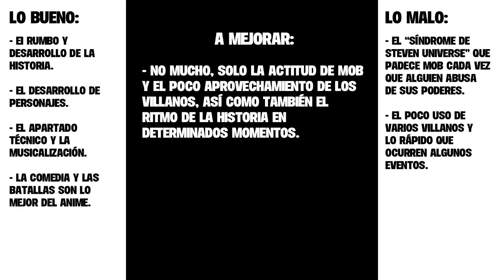MOB PSYCHO 100: Psíquicos, comedia y más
En 2016 me tope con este anime y aunque en un principio dude de él, admito que luego de verlo (tanto en japonés como en español latino) mis dudas desaparecieron. El día de hoy hablaré sobre Mob Psycho 100 y los aspectos que resaltan en este simpático anime.

Posta: No lo comparé con One-Punch Man debido a que no le vi la necesidad puesto a que solo se diferencian por los personajes, el contexto y las habilidades. Diferencias poco destacables.

1:16 Lo bueno
3:19 Lo malo
Mob Psycho 100 es un anime inspirado en el manga de One (mismo creador de One-Punch Man) cuya emisión comenzó en 2016. Actualmente lo pueden ver en la plataforma de anime Crunchyroll o por Cartoon Network en su bloque de Toonami.